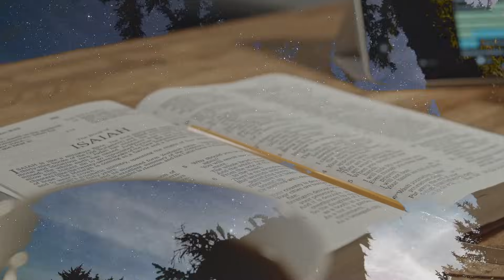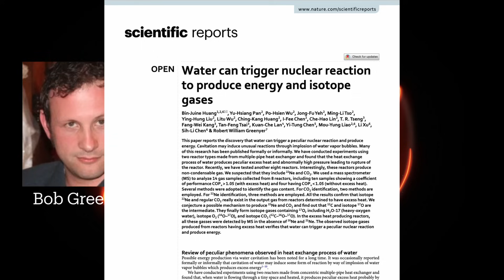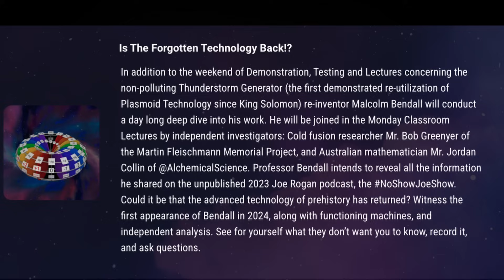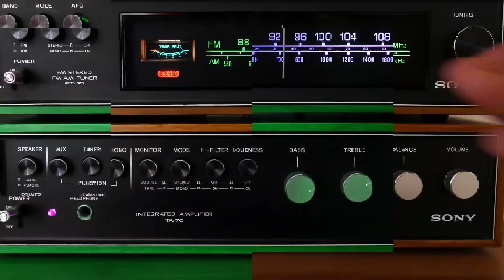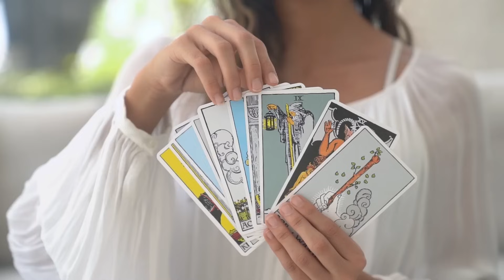Malcolm Bendall's Plasmoid Thunderstorm Generator PUBLIC DEMO | Cosmic Summit 2024 | All the details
Malcolm Bendall and his Thunderstorm Generator are heading to Cosmic Summit in North Carolina USA, just a couple of weeks from now (June 15th - 17th 2024). It’s your last chance to book your ticket or prepare to join us at home for the weekend long livestream. In this video I go through what will be happening at the event, the Thunderstorm Generator live demo, questions with the inventor and independent investigators, the speakers at the main conference, the ticket options + a preview of what I’ll be speaking about on the main stage. I’d love to see as many of you all come along as possible! This will be a historical event and we will be available all weekend with the Thunderstorm Generator for questions and discussion.

VAJRA50 for $50 off in-person tickets.
VAJRA15 for $15 off livestream passes.